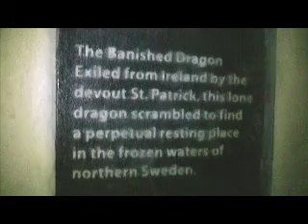The Banished Dragon, Ice Hotel, Sweden 2008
The Banished Dragon ice suite at the Ice Hotel in Kiruna 2008.  One of the best designed rooms!